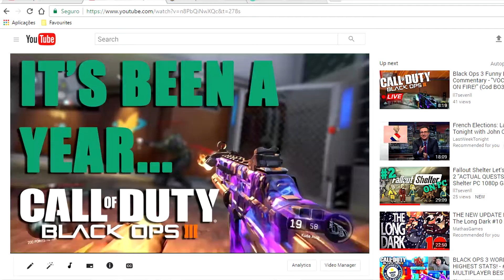2 Years... Happy Birthday, Channel.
Wishing happy birthday to an immaterial thing. Am I crazy?
Anyways, 2 years have passed which means I have to go emotional again.